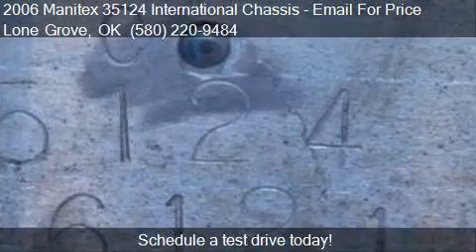2006 Manitex 35124 International Chassis for sale in Lone G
This 2006 Manitex 35124 International Chassis  is for sale in Lone Grove, OK 73443 at Boom Truck and Cranes.

Engine:
Transmission:
Mileage: 112105
Contact Shortys Truck and Equipment Sales llc 16692 Hwy 70 Lone Grove, OK 73443 to test drive this 2006 Manitex 35124 International Chassis  today.